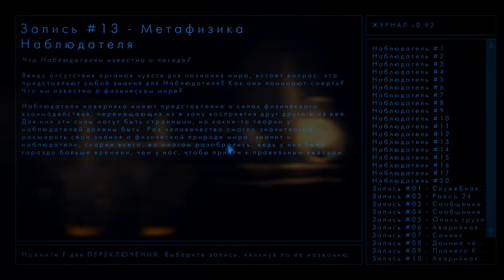The Swapper #005 Лабиринты из порталов